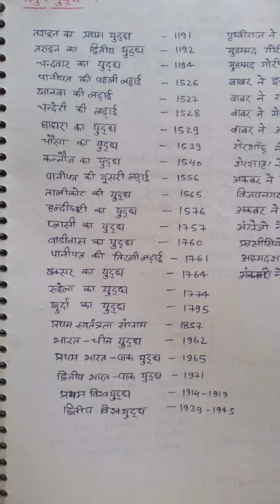1191 से 1972 भारतीय इतिहास के प्रमुख युद्ध pramukh yddha 1191 to 1972 important indian battle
rastra gaurav vbpsu important questions